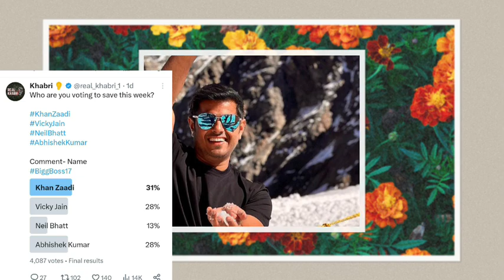Bigg Boss 17; Reality why Neil going to evict because of ashwariya, Ayesha react on Neil elimination